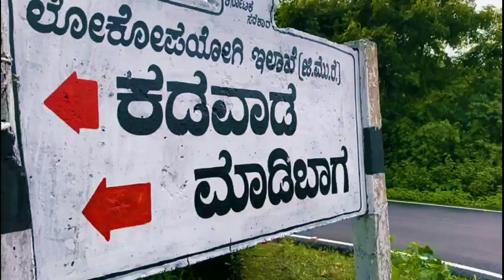Negekove Vlog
Best Place to visit during mansoon as well winter
place was super we enjoyed lot
but current situation is you can't go for swimming because high current in water
so my recommendation will b don't go for swimming best time for swimming October

follow us in Instagram

 Let's Explore 🧗🧘🏇🏄🚣🏊🚴🏝️🏞️🏕️🌄🛶🚤🌝🌚☁️⛅⛈️

Powered By 👉go_xplore_